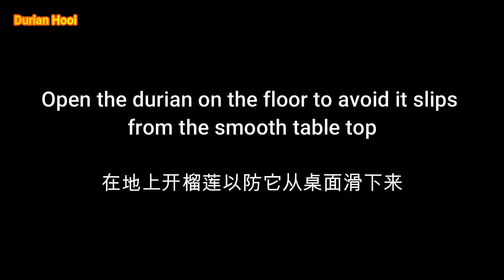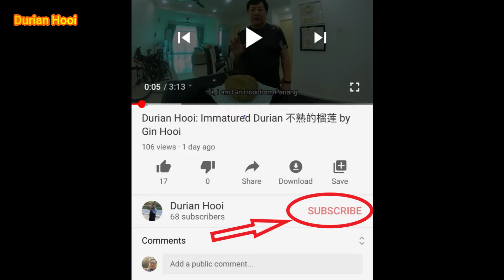Durian Hooi: Penang Durian 168 槟城榴莲168 (Ep.30)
My fist time tried on Penang 168 durian. This durian is more to bitter taste. If you like very strong bitter taste, sure you will like it.
第一次试槟城168榴莲，这粒榴莲是偏苦的，如果喜欢很苦榴莲的老饕，一定会喜欢它。